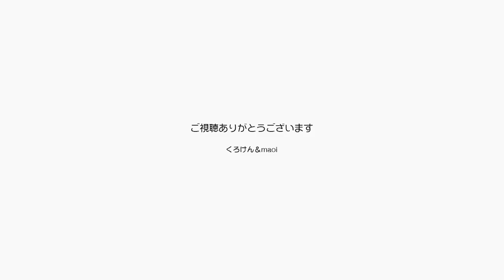生配信中にもパパに甘えるジャンくんかわいいなぁ【Jean & Pont 3140】2023/2/27 保護猫ジャンけんポン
今日は暖かい日でした。
夕方にやっている保護猫ジャンけんポンで生配信中にもパパの膝の上に乗りたがるジャンくんが可愛い。
始めのころに人を嫌って懐かなかった分甘やかしてきましたが、もう完全に元をとっているんじゃない？
こんなに甘える猫も珍しいと思います。